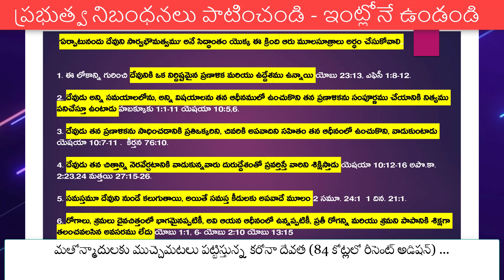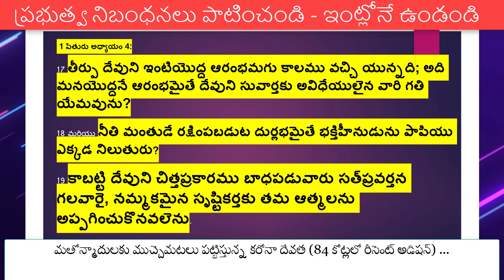Dharma Margaam Bhaskar Raju సామరస్యంగా ఉండాల్సిన సమయంలో శాడిజం ఎలా!?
Dharma Margaam Bhaskar Raju ధర్మ మార్గం భాస్కర్ రాజు మతిస్థిమితం కోల్పోయాడా!?

👋 About Us: Sakshi Apologetics Network (SAN) is a self-financed trans-denominational apologetics network involved inter-religious debates, public and academic talks, seminars in English and vernacular languages in various parts of India. Over the past 15 years, SAN has represented Christianity in one of the largest ever Christian Islam debate (Hyderabad), with one of the largest Islamic denominations (Chennai) and responded to the various allegations by the opponents of Christianity in numerous public programs across India.

Over the years, in our studies and interaction with secular academics we have realized that almost all histographies about modern Indian history have ignored the enormous work done by Christian missionaries in building our nation, India. It could have been due to the ideological framework (where missionary work didn’t fit as in the case of Marxist historians), or due to their extensive reliance on colonial government records (e.g. Cambridge Historians) ignoring other type of records, or even just bias (as in the case of many nationalist historians). Irrespective of the reasons, the damage caused by this exclusion has been collateral across all spectrum of society including church. Christians, Christian institutions and missionaries have been considered as inconsequential or even worst as agents of colonial powers/ Western nations intending to break India (e.g. the book “Breaking India” by BJP appointed guest faculty of JNU, Rajiv Malhotra). Sadly, as Christians are also largely ignorant about the missionary contributions in society, they have also started believing that their role is limited to preaching the Gospel without intervening in the society.

At this juncture, SAN decided to start conducting public programs and academic seminars in 2018. Over the last 2 years, we have conducted about 70 + programs in different parts of India. Apart from internal resource persons, we had eminent personalities from all walks of life contributing to the lectures (Justice Kurien Joseph, Former Justice of Supreme Court, James Varghese IAS, Former Additional Chief Secretary of Kerala, Rev Valson Thambu, Former Principal of St Stephen’s College, Delhi, Prof. Dr. SM Michael, Director of Institute of Indian Culture under Mumbai University who is also a consultant to the Vatican’s Pontifical Council for Inter- Religious Dialogue, etc). We also have partnered with scholars from Dalit Studies who extensively use missionary records (Dr. Sanal Mohan, Director of Kerala Council of Historical Research). We give all the glory to God that several of these seminars and subsequent follow up have not only energized many missionaries and Christians but also have contributed governments taking note (declaring some of the missionary houses as historical monuments) and secular publications taking keen interest in publishing books on missionary contributions.

You can see the video uploads in this channel of our various works in defending the faith and demolishing the arguments and every pretension that sets itself up against the knowledge of God. The information contained on this YouTube Channel and the resources available for download/viewing through this YouTube Channel are for educational and informational purposes only.

Sakshi Apologetics Network (SAN) purpose, when uploading these videos and messages  is to share quality educational motivational videos that add value and share them with our viewers.

52. Certain acts not to be infringement of copyright.— (1) The following acts shall not constitute an infringement of copyright, namely,— 4[(a) a fair dealing with any work, not being a computer programme, for the purposes of—

As per this criticism or review, whether of that work or of any other work; will not be considered infringement of copy right. Most of the work in this channel namely Sakshi Christian Voice are works of criticism or review.

Sakshi Apologetics Network